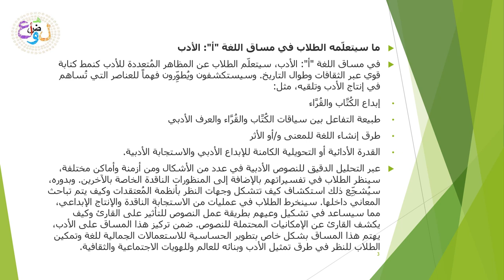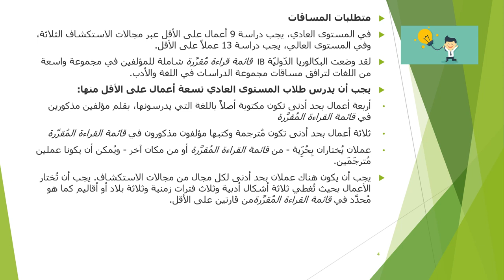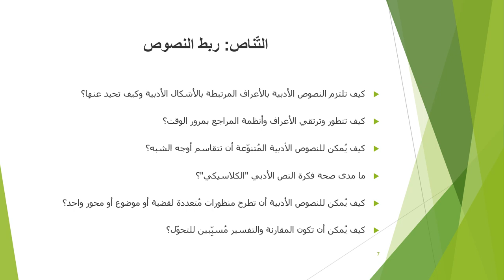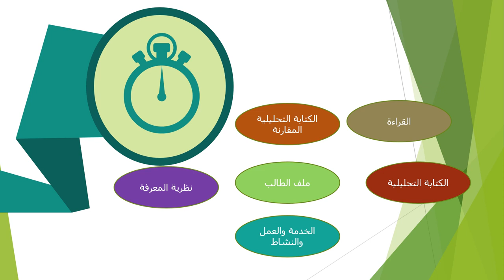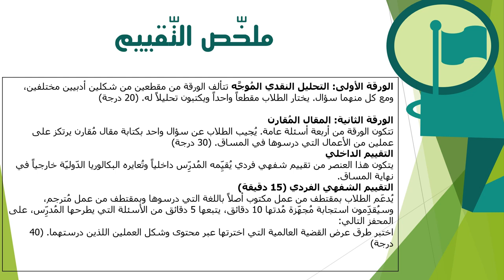الفيديو التّعريفيّ بمادّة اللّغة أ اللغة العربية- المعلمة مي بنات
يعرف الفيديو بمادة الأدب-اللغة أ التي يجتازها الطالب في نظام البكالوريا خلال عامين، ويبين أهم أهدافها وطرق التقييم فيها.